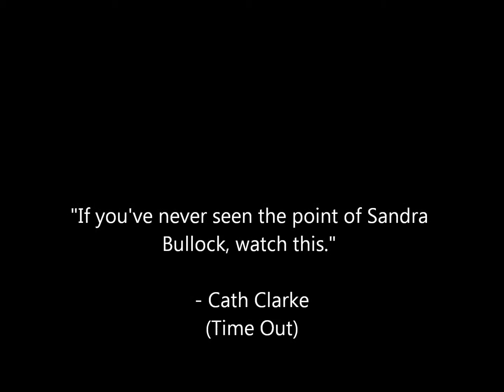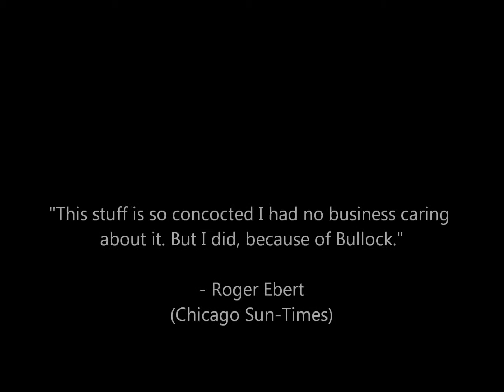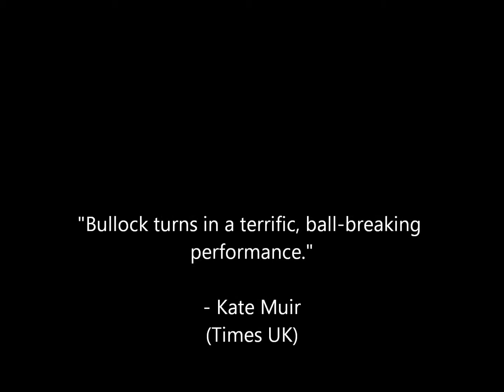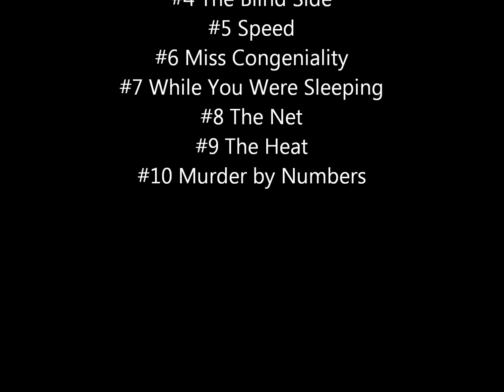Top 10 Sandra Bullock Performances